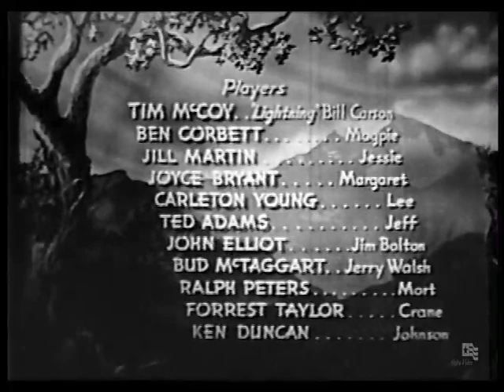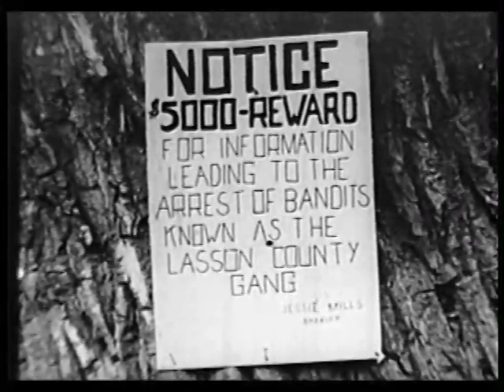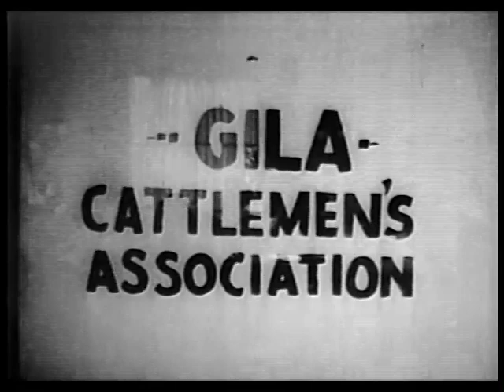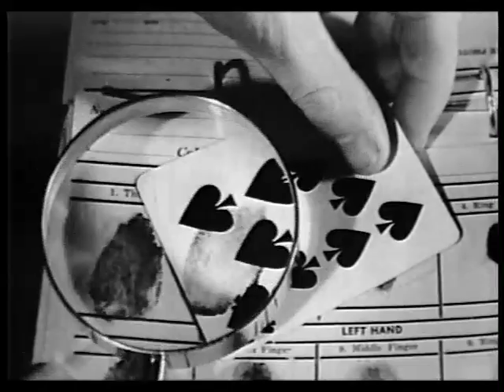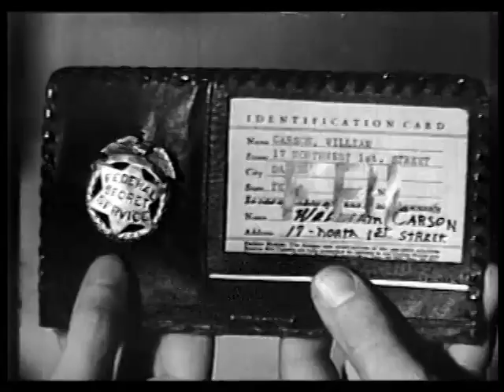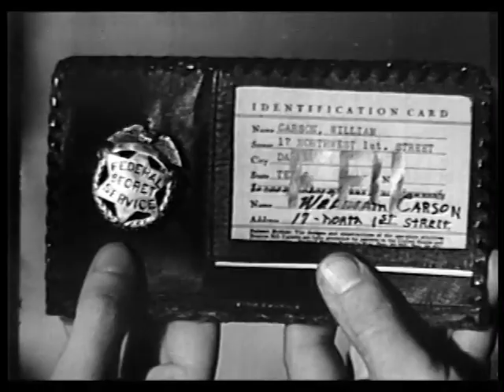TIM MCCOY STARRING IN ANOTHER GREAT WESTERN MOVIE, "TRIGGER FINGERS".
My Tim McCoy Western Action Movies. From a great library of 55 Tim McCoy DVD Movies. Always searching for the "lost" movies. We have many, and I mean many, DVD copies in stock. We even have the 12 individual chapters of. "THE INDIANS ARE COMING". After your purchase, share them with your children, your grandchildren and your great grandchildren. Help bring back the glory days of TIM MCCOY, American-First. How the Old West was formed and an Empire won. They won't get that real information today, with the "schools" we have. And watch the "wonder" in their eyes, when they view something, they have never seen before. AVAILABLE FOR PURCHASE ON EBAY.

MOVIES THAT HELPED PEOPLE, TO FIGHT THE DEPRESSION DURING THE 1930's. And it worked!

Acting career